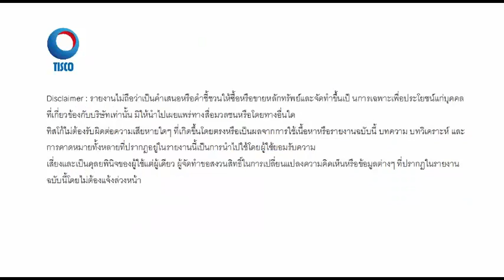วิเคราะห์เทคนิค 28/12/2016